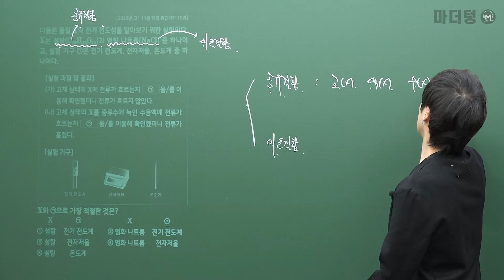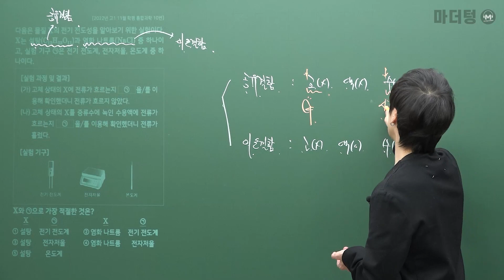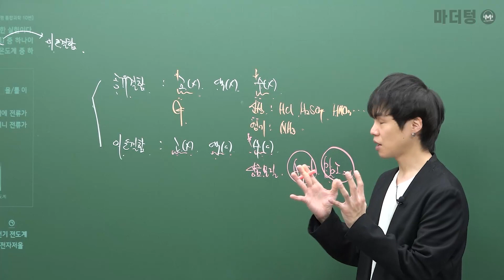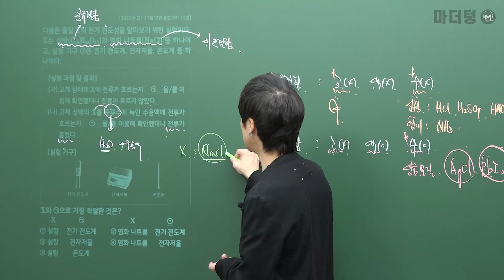마더텅 | 통합과학 | 고1 2022년 11월 학평 10번 (해설 : 강신영 선생님)